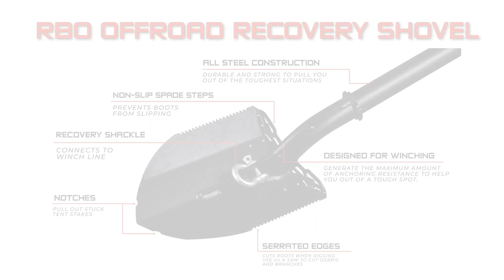Razorback Offroad™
RazorBack Offroad™ is a company that was founded out of our passion for off-roading. You may say this company chose us. All we ever wanted to do was ride and explore the outdoors. Building UTV accessories came easy to us, as we are always trying to Maximize our Off-Road Experience and get the most out of each trip we take. We have worked hard to develop products that are not only useful, but will hold up year after year, mile after mile, trip after trip. From our modest beginnings in Weiser, Idaho to our new facility in Mountain Home, Idaho, we have never lost our passion for what we do. When you purchase a Razorback Product you can feel good about knowing that we care about each and every product that goes out our doors. Everyone here is committed to building the best products we can to help you Maximize your off-roading experience. If you are ever in Mountain Home, please stop by and visit. We would love to give you a tour of facility and show you how we build our products.
Razorback Offroad™ Products are Proudly Built in Idaho, USA.

2915 Industrial Way
Mountain Home, Idaho